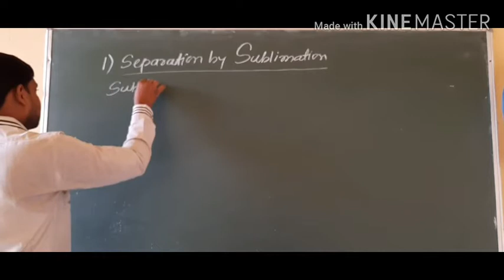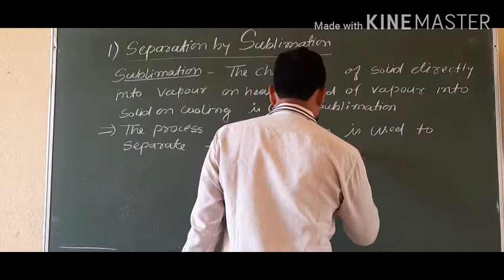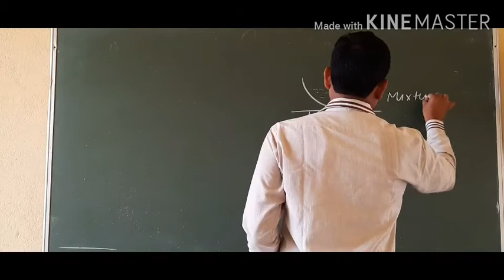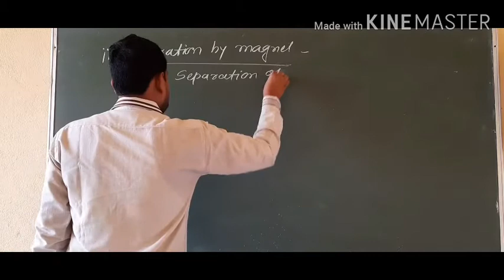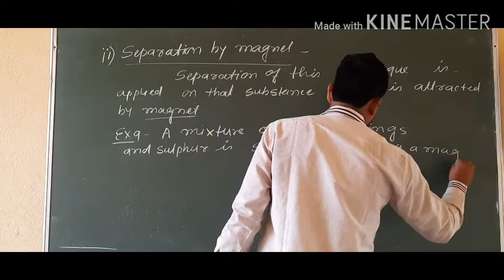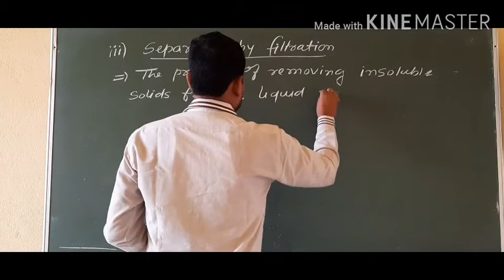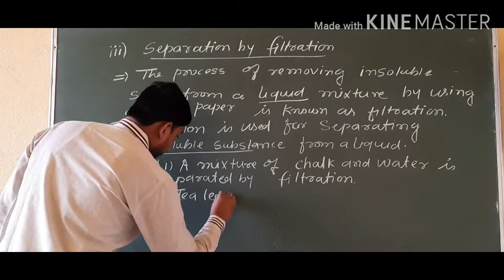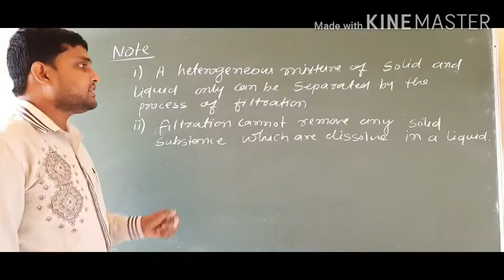Class IX separation by sublimation , magnet and filtration